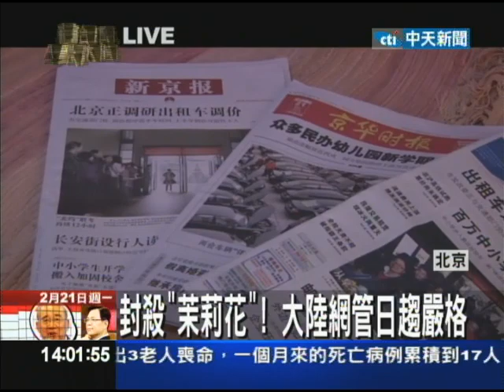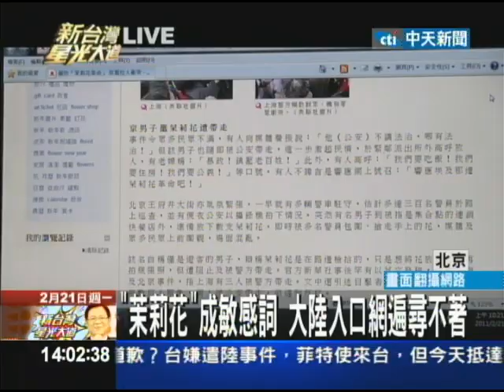新台灣星光大道0221 網路掀茉莉花革命潮part1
大陸當局強力壓制網路上神秘號召的「茉莉花革命」，各地預定的集會地點昨天只吸引數百人圍觀，實際參與人數零零落落，也只有少數人遭到拘留。不過，大陸當局不敢掉以輕心，仍在預定的集會地點布署大批公安，刪除網路上有關這項號召的討論文章，並封鎖網誌上以「茉莉花」作關鍵字的搜尋，同時暫停數量龐大的簡訊服務。